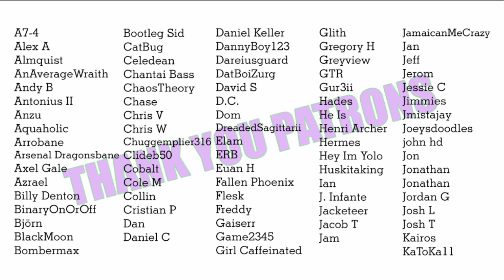Quietly Soothing You Back to Sleep [audio][roleplay][comfort][low talking][ASMR]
You wake up in the middle of the night. I use some guided relaxation and soft talking to put you back to sleep.

The adorable nymph art through most of the video was made by Sortros Phoresia!

The gorgeous nymph art on the end card was made by the incredible Sintastein.